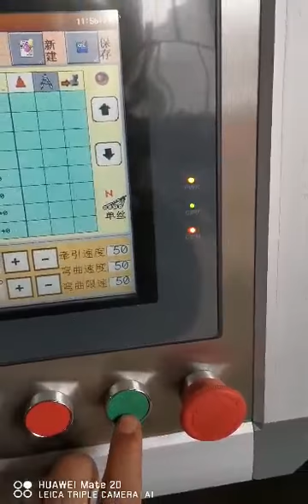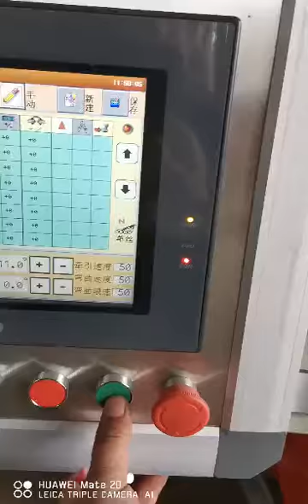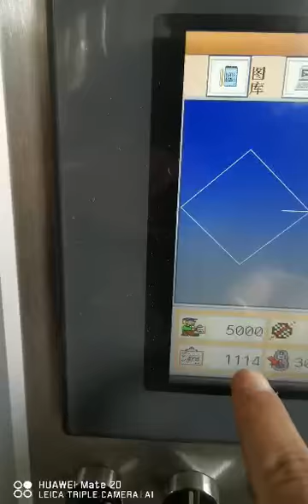25kw motor CNC automatic4-12mm ribbed steel bar hoop bending machine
CNC automatic 4-12mm ribbed steell bar hoop bending machine
weight    2200kg
Size (LXWXH) 4.8m x1.1mx1.95m
Motor （total 25kw) servo motor for straighten:11kw
Servo motor for bend:5.5kw
Cutting motor:4kw
Air compressor motor：4kw
power consumption 5kw/h
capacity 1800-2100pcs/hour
Maximum bending Angle 180°
Max bending speed 1000°/sec
Speed  95-110m/min
Central axis diameter 18.20.25